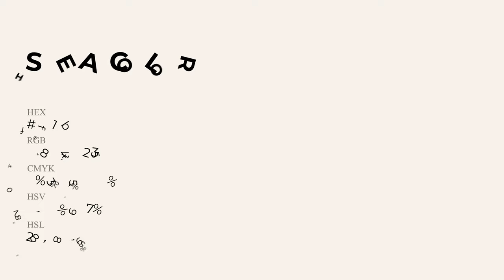Shea color f8f1eb hex Cool Yellow color f8f1eb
What color is Shea ? f8f1eb hex, Cool Yellow color f8f1eb

Hex f8f1eb Color Code is also known as Shea color

Hex f8f1eb Color code in RGB color code model is created after adding 97.25% red color, 94.51% green color and 92.16% blue color.
Hex f8f1eb Color code in CMYK color (process color) code model is generated after subtraction of 0% cyan, 03% magenta, 05% yellow, 03% black.